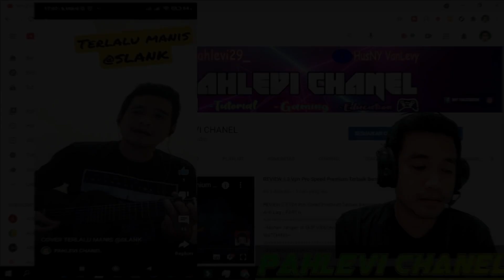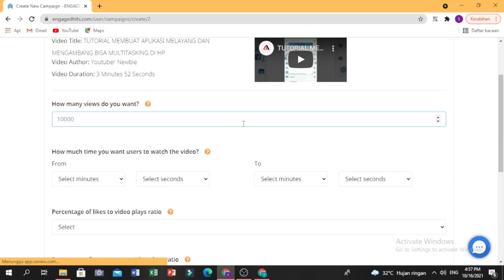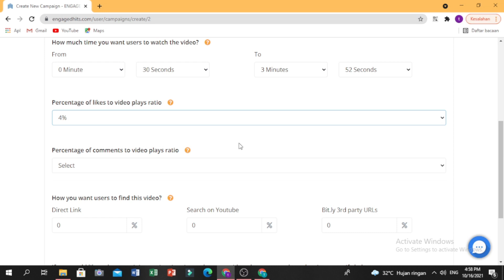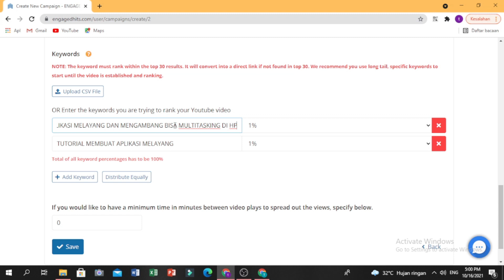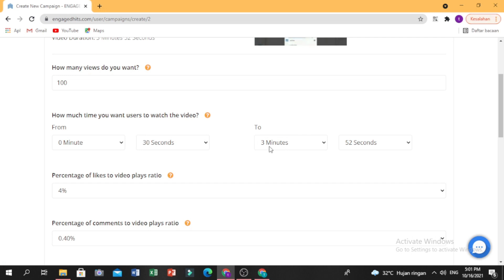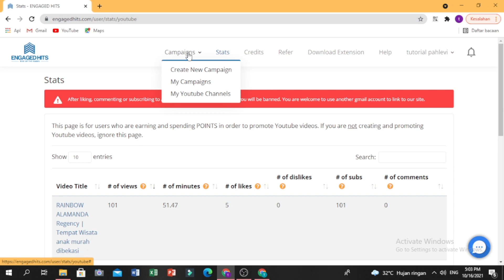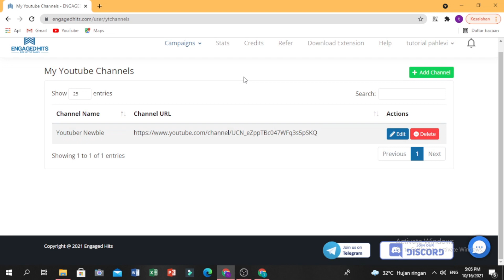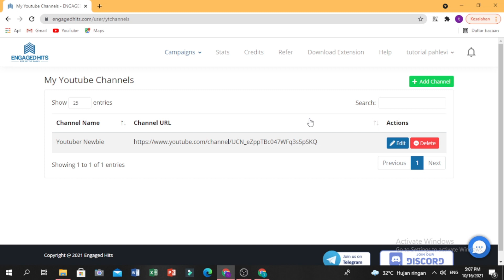✅CARA MENGATASI SUBSCRIBER DROP ATAU HILANG DI EH ENGAGEDHITS || SETTING ENGAGEDHITS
---PAHLEVI CHANEL---
​My facebook resmiku :
Device : Pinjem Punya Emak
Motto  : Ibumu Adalah Surga di Dunia Akhirat
Visi      : Mengatasi Masalah Tanpa Masalah
Misi     : Mengatasi Masalah Dengan Masalah
~YG GK BS DAFTAR EH ATAU PENGGUNA BARU WAJIB GUNAIN LINK BERIKUT INI AGAR BS DAFTAR EH~
~YG GK MW PUSING DAN GK PUNYA WAKTU KEJAR JAM TAYANG SENDIRI, LANGSUNG ORDER DSINI~
~PLAYLIST LENGKAP TUTORIAL SEPUTARAN YOUTUBE PEMULA~
~PLAYLIST LENGKAP TUTORIAL LANGKAH STLAH LOLOS MONETISASI~
~PLAYLIST LENGKAP TUTORIAL PUSH JT YOUTUBE CEPAT DAN AMAN~